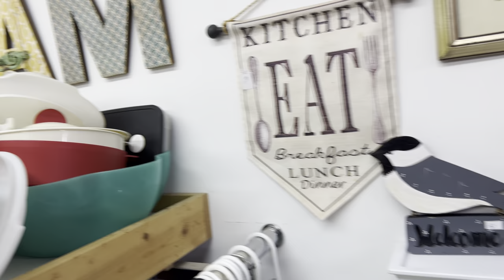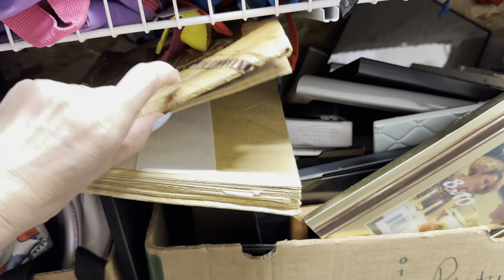Thrifting Cottagecore 10: vintage fabric, plates, teacups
Welcome to Angela Drake - a collection of all my favorite things and random bits of beauty that inspire me. You can hang out and go through Victoria Magazines with me, shop at the local thrift store, spend time with me creating art in the studio, or take walks with me in this amazing tiny Montana village that I call home. Thanks for spending time with me!